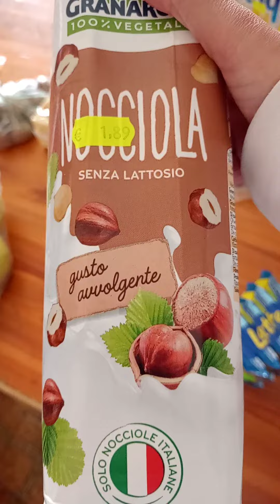video spesa da ciko,🤣🤣🤣🤣 video comiche